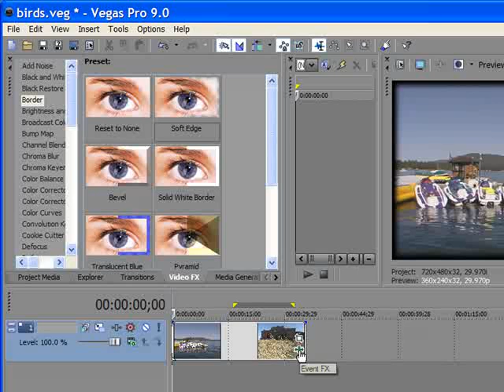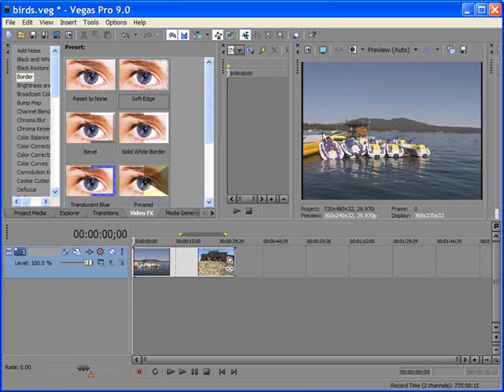Adding & Deleting Effects in Sony Vegas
or check out Editing Made Easy with Sony Vegas. In this screencast we show how easy it is to add and delete an effect in Sony Vegas. If you have multiple effects you can select the effect from the chain at the top and delete as shown.